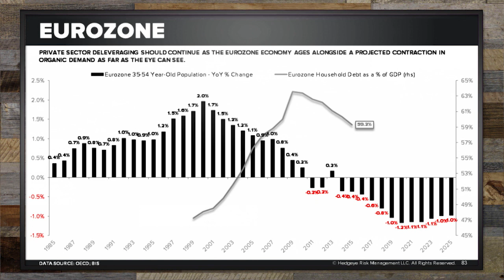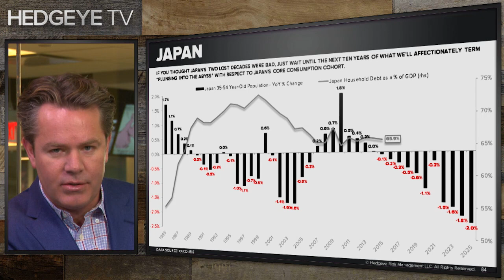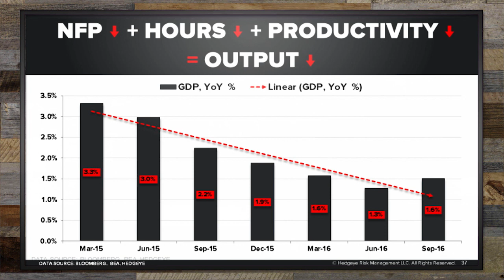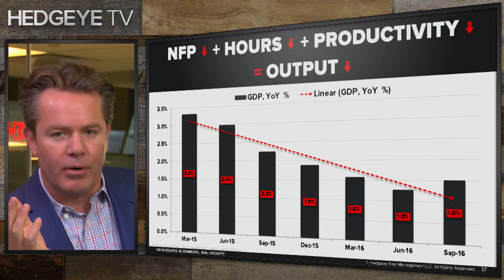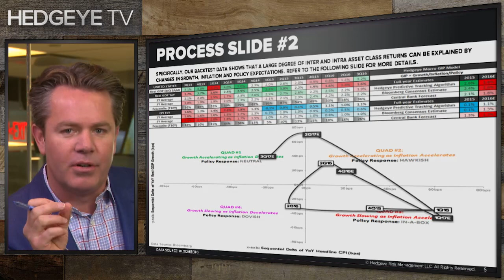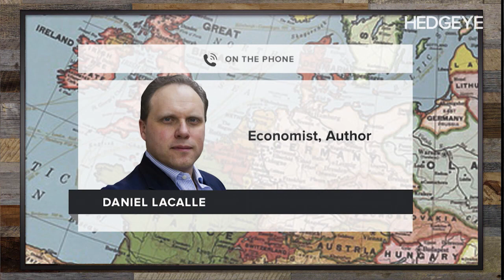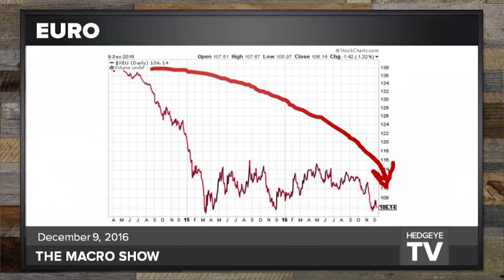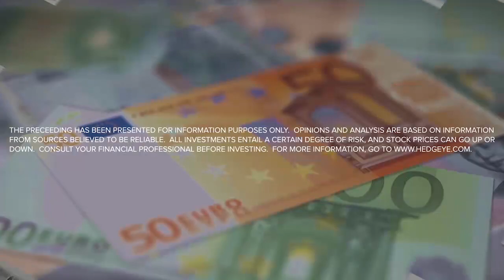HedgeyeTV Exclusive: Italy’s Banking Crisis & What it Means for Europe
Want to truly understand the scope of Italy’s problems? From its teetering banking system to continent-wide discussions about the benefits of European Union membership, the discussion above is must-see TV for thoughtful investors.

In this video excerpt from The Macro Show, economist and author Daniel Lacalle and Hedgeye CEO Keith McCullough discuss a wide-range of topics from why Europe is in deep trouble to the fallacy of mainstream economic thinking. In particular, Lacalle dissects the financial market contagion that could result from the failure of Italy’s banking system. He explains why bail-ins won’t work and how the solution to Spain’s banking crisis, from 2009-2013, may be a model for fixing Italy’s woes.

Visist hedgeye.com to read Lacalle’s Hedgeye Guest Contributor note, “Mamma Mia! Why Italian Bank Bailouts Won't Be Enough.”